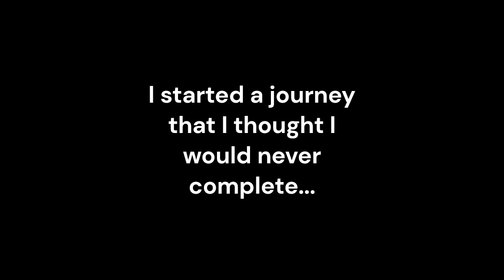Cataclysm 100% (EXTREME DEMON) (NEW HARDEST)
About 1 year ago, I started the journey of cataclysm. An infamous 2.0 extreme demon very well known within the community. I had so many problems with this level. For a long time, I wasn't good enough at wave to even consistently pass the first wave. I wasn't good enough at ship to consistently pass the 65 ship. You know, I wasn't good enough in general. After Acu, I came back to this level and had found out that I had improved greatly at the game. After a couple more months after grinding out this level. I can proudly present it to you. Cataclysm by GGBoy.

Enjoyment: 0/100
Difficulty: Extreme Demon
Personal Difficulty: Extreme Demon

Huge shoutouts to @Quinny0511,  @linkiffer , and @QuartaGD

G Fucking G